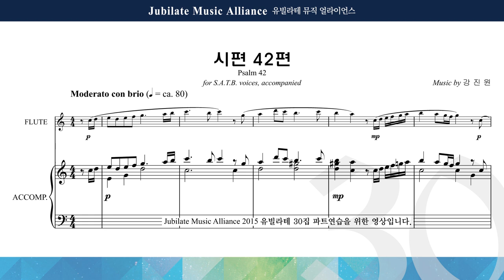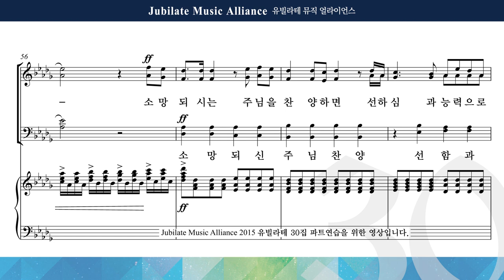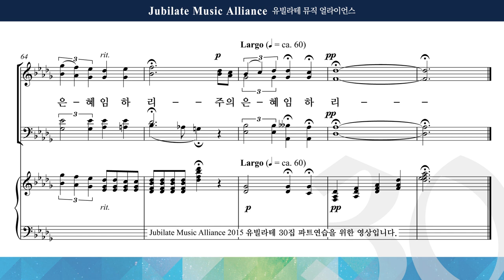[유빌라테] 유빌라테 명품성가 30집 08. 강진원 - 시편 42편